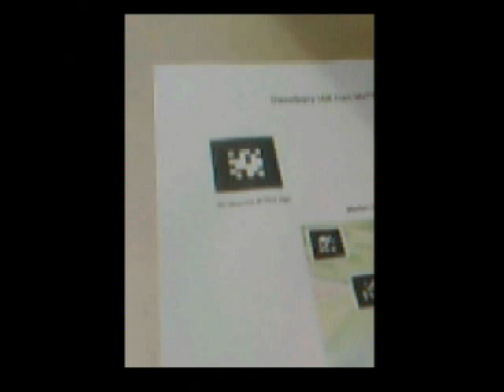Viz*it Iron Age Experience - Mobile Augmented Reality on Nokia Smartphones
Produced by Ambient Performance for Hampshire County Council, the Viz*it (Visualize It) Iron Age Experience allows you to view 3D animations, videos and images reconstructing the sights, scenes and characters from the Iron Age on your own mobile phone and on location at the Iron Age attractions in Hampshire!  Bringing together expertise and artefacts from the museum and archaeological finds from the Fort, it brings the Iron Age world to life.